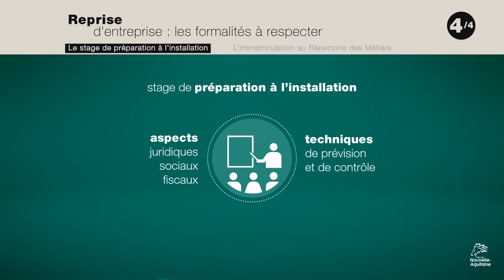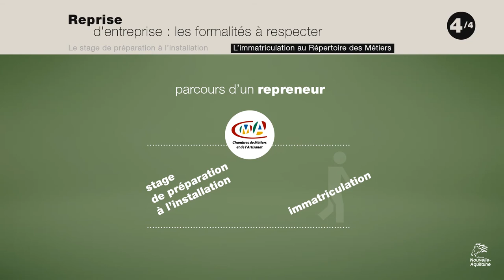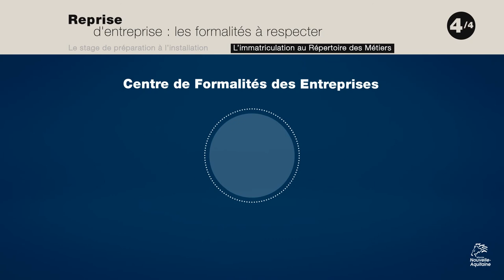Tutoriel 8 : Quelles sont les formalités à respecter ?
Grâce au soutien financier de la région Nouvelle-Aquitaine, le réseau des Chambres de métiers et de l’artisanat -CMA- a conçu des outils pour mieux appréhender les différentes étapes qui jalonnent tout projet de reprise ou de transmission d’une entreprise artisanale.

Huit vidéos d’environ trois minutes chacune apportent les conseils indispensables à chaque étape clé que traversent le repreneur ou le cédant, afin d’anticiper la prise de décision, et de sécuriser leur parcours grâce à l’accompagnement des experts du réseau des CMA.
Comment trouver un repreneur / un cédant ? Comment évaluer l’entreprise ? Quelles formalités sont à respecter ? Comment financer mon projet ?
Autant de questions auxquelles répondent les tutoriels vidéo consultables ci-dessous.